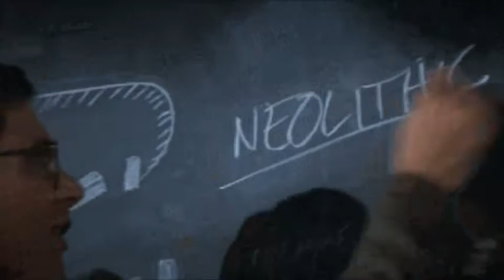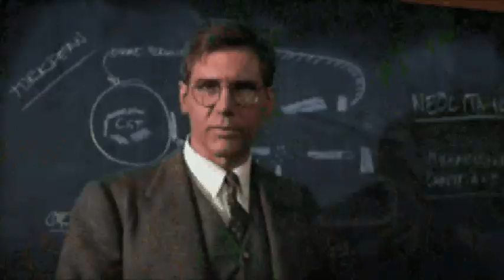Indiana Jones YTP: The Ark is a radio for speaking to Mama Luigi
made this back in February 2008, LOL feels like ages ago!